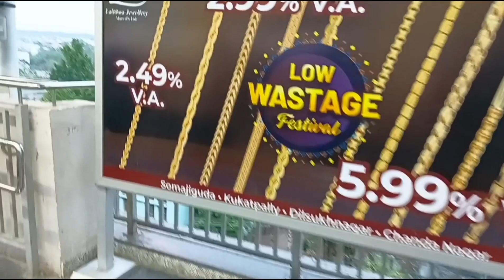Hyderabad famous Paradise Biriyani || Best Biriyani in Hyderabad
इस वीडियो में मैं आपको हैदराबाद की मशहूर पैराडाइज बिरयानी दिखा रहा हूं |

                                           हैदराबाद चिकन बिरयानी का आविष्कार 18वीं सदी के मध्य में निज़ाम की रसोई के रसोइयों द्वारा किया गया था। और यह अब पूरी दुनिया में जाना और पसंद किया जाता है। धीमी गति से पका हुआ चावल, नरम चिकन (या यदि आप ऐसा जीवन पसंद करते हैं तो सब्जियां), स्वादिष्ट मसाले - यह एक ही प्लेट में दुनिया की सबसे अच्छी चीजों की तरह है। यह आपकी माँ के खाना पकाने और परोसे जाने वाले समान रूप से घरेलू भोजन के बाद दूसरे स्थान पर आता है।
                                            स्वाभाविक रूप से, सबसे अच्छी हैदराबाद बिरयानी जगहों पर हमेशा भीड़ रहती है। लंबे समय तक इंतजार किए बिना सीट ढूंढना मुश्किल है, खासकर यदि आप शहर में नए हैं और इन स्थानों पर पहुंचने का सबसे अच्छा समय नहीं जानते हैं। लेकिन हे, हम सब आपके जीवन को आसान बनाने के बारे में हैं। चाहे वह हमारे आवास के अंदर हो, या उसके बाहर। तो जब आप हैदराबाद में बिरयानी की गरमा गरम प्लेट खाने के इच्छुक हों, तो आप हमारी सूची देख सकते हैं। इसमें कुछ स्थान हैं जहां बहुत भीड़ नहीं है, स्वादिष्ट भोजन परोसा जाता है और देर रात तक खुले रहते हैं। हमने बिरयानी डेट के लिए भी कुछ सुझाव दिए हैं।

I Am Using Below Elements For motovloggig and Creating Peopel & Vlogs….

My BYKE HONDA CB SHINEFOR DAILY USE,
MY NEW BYKE ROYAL ENFIELD HUNTER 350,
FREQUENTLY I AM USING Electric Schooty R30 UKINAWA BRAND,
USING GORRILA TRYPOD FOR OUTDOOR SHOOTING,
I AM USING OPPO A78 5G SMARTPHONE FOR PHOTOGRAPHY,
I AM USING HP LAPTOP FOR CASTING AND EDITING,
I AM USING  DELL 27 INCH MONITOR,
USING MIC: BOYA BY-A1,
USING TAB (APPLE) FOR EDITING AND CASTING.
Thumbnail By: Arijit Maji (Bhola)
Thumbnail By: Ranajit Pal (Roni)
Camera/Editing/Casting & Voice Over By: Sanjoy Kumar Nandi  (Self)

Location:
World famous biriyani Hyderabad.

Paradise, Begumpet
We can’t talk about the best Hyderabad biryani without mentioning Paradise. They have several outlets across the city and the quality of food in each one is A1. No wonder there’s always a queue in front of the store, for both dine-in and takeaways. They weren’t kidding when they named the chain, it is Hyderabad’s biryani paradise for real.

Location: SD Road, Sappu Bagh Apartment, Jogani, Ramgopalpet, Secunderabad, Telangana 500003
Average Cost: ₹800 for two people (approx.)
Timings: Everyday 11 AM – 11 PM

ISHAAN TRAVELS,
from WEST BENGAL
PASCHIM BURDWAN ASANSOL